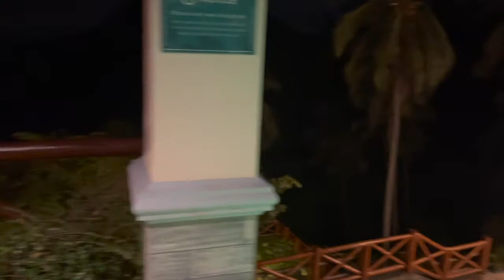My 28th Birthday Staycation @ Noni's Resort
Sharing with you a compilation of videos from my birthday staycation at Noni's Resort in Alitagtag, Batangas. We booked the Sta. Teresita villa. Best part is we have a mejestic view of Taal Lake & Mt. Maculot as we enjoy a dip in the pool of our own villa. 🥰